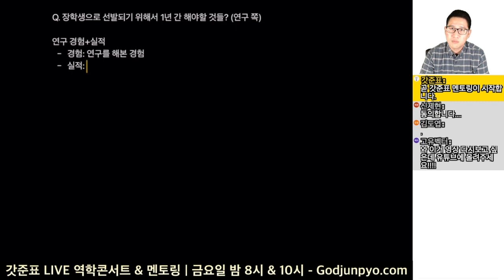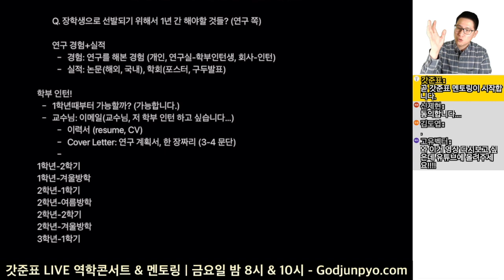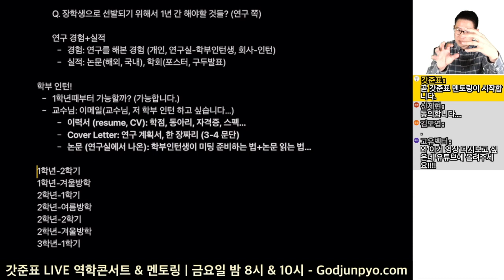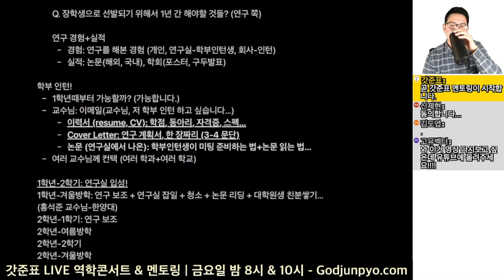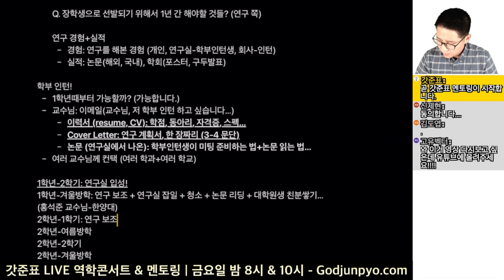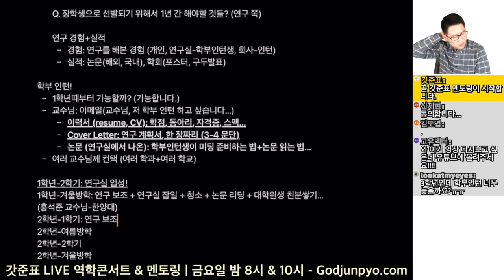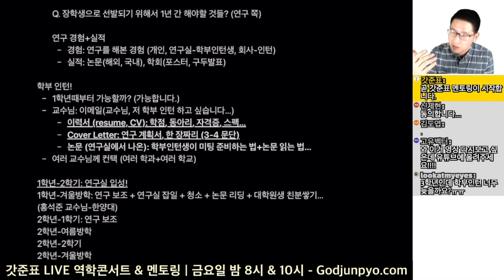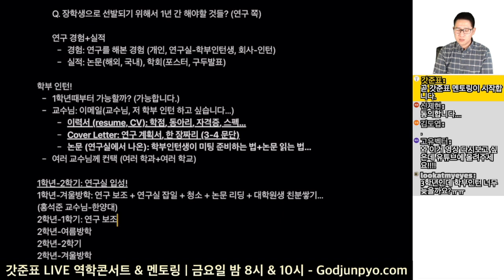대학교 1학년인데, 연구실적 쌓으려면 어떻게 하나요?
대학교 1학년인데
지금부터 연구실적을 쌓으려면
어떻게 해야 하나요?

(비번: 오픈채팅방에서 공지)